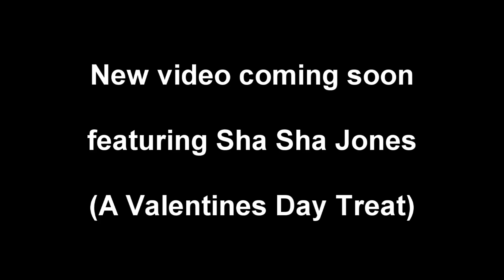THIS IS FOR MY EX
This is just a pre Valentines day Vid . Just felt like having fun with this one. And btw, if u had a crazy EX LOL. Make up your own version of this song if you want and leave it as a response. Thats if u want to.